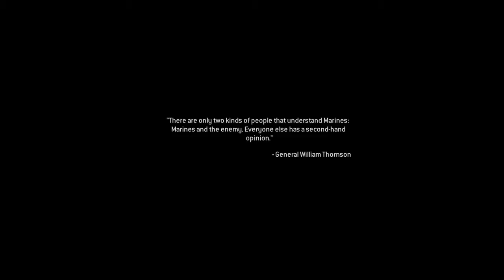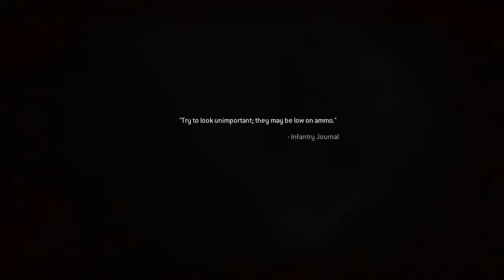Modern Warfare Remastered: Veteren Playthrough - Part 3